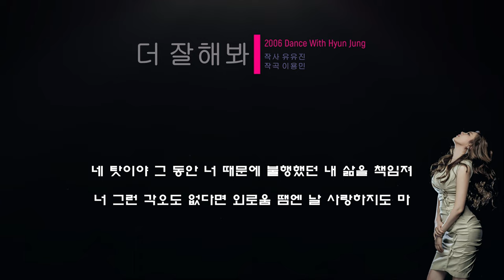김현정 더 잘해봐 [가사/Lyrics]